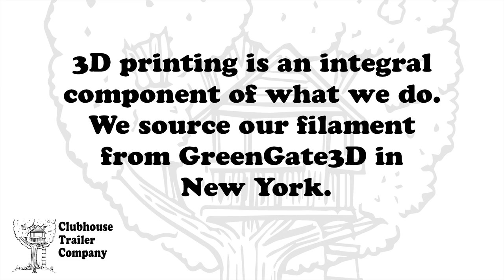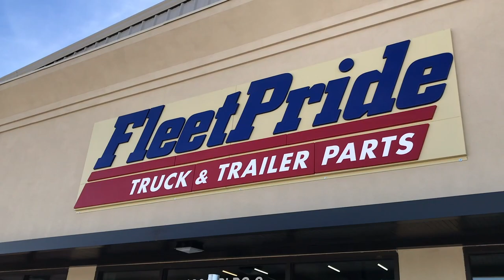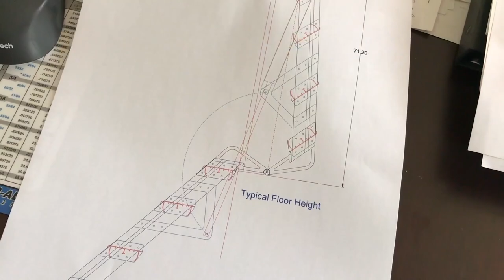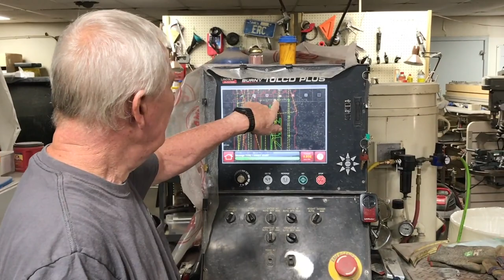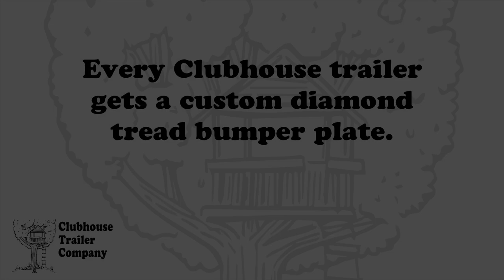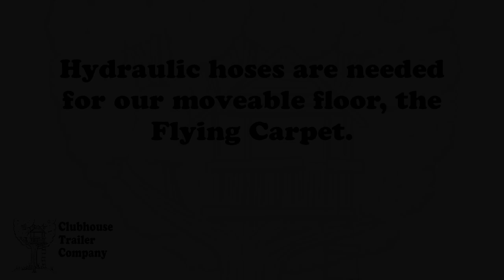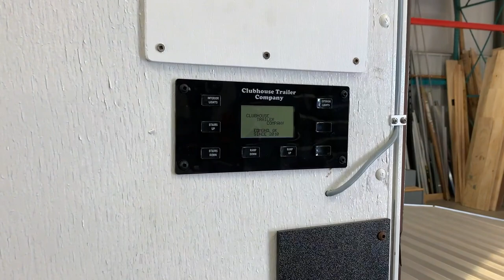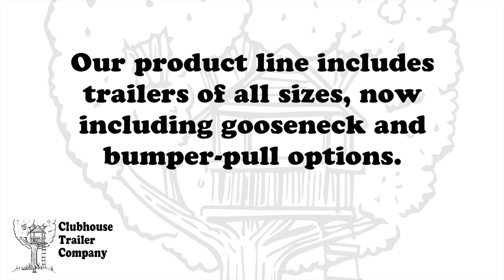Manufacturing Month with Clubhouse Trailer Company in 2020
Clubhouse Trailer Company celebrates Manufacturing Month in 2020 by highlighting our partners and the wonderful services and products they offer.